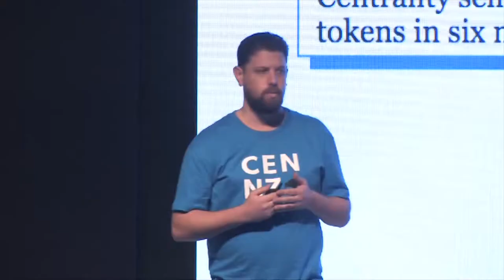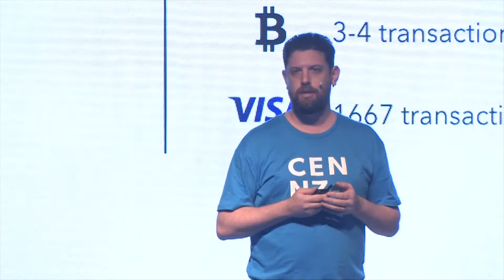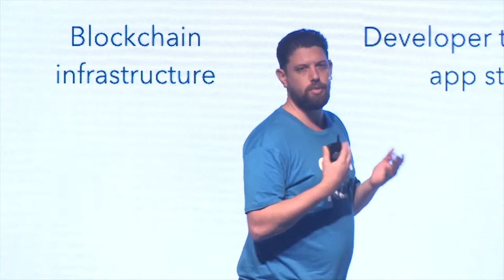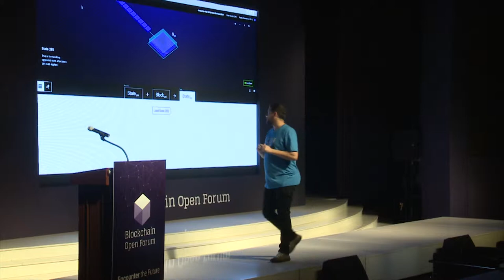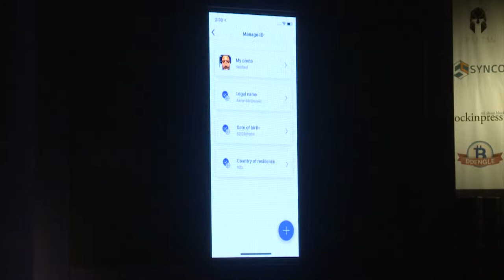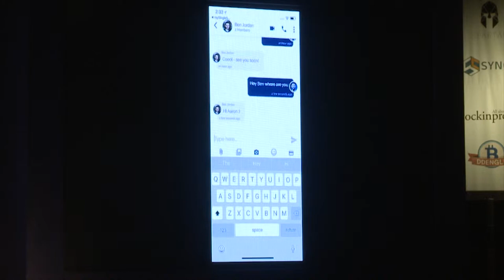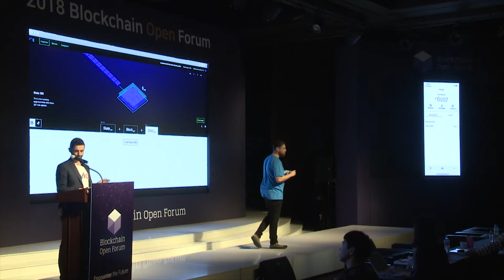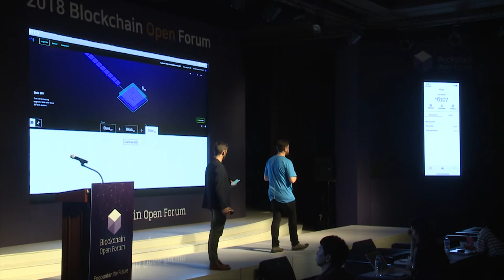[2018 블록체인 오픈포럼] Centrality & Sylo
2018 블록체인 오픈포럼 - Centrality & Sylo(Ben Jordan, Product Director of Sylo / Aaron McDonald, CEO of Centrality)